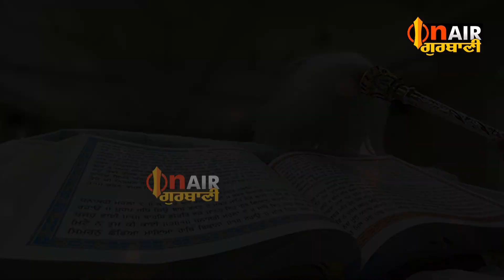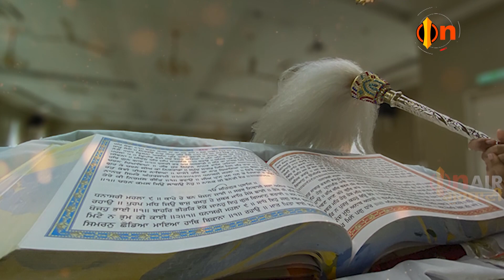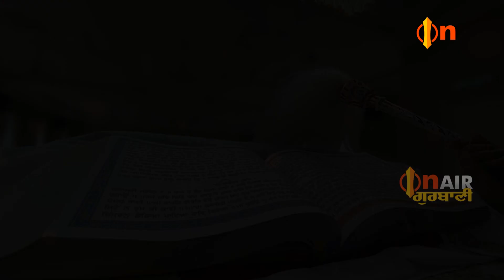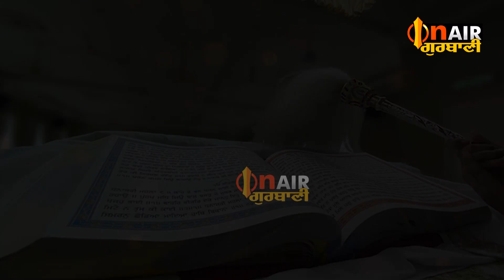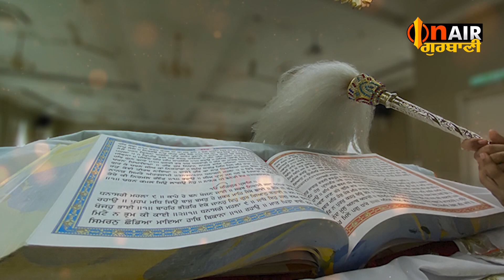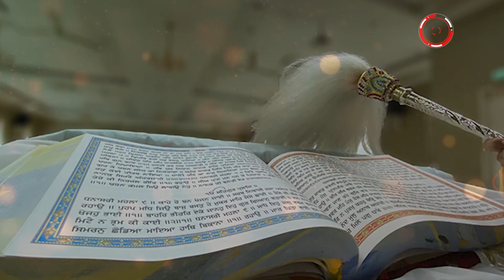ਸ੍ਰੀ ਗੁਰੂ ਗ੍ਰੰਥ ਸਾਹਿਬ ਦੇ 15 ਭਗਤਾਂ ਵਿਚ ਸ਼ਾਮਿਲ ਹੋਣ ਵਾਲੇ ਭਗਤ ਧੰਨਾ ਜੀ ਦਾ ਵਡਮੁੱਲਾ ਜੀਵਨ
ਸਾਨੂੰ Facebook ਅਤੇ YouTube  ਉੱਤੇ like ਅਤੇ share ਕਰੋ